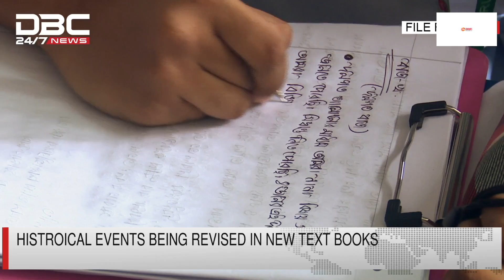Historical events being revised in new textbooks | DBC NEWS